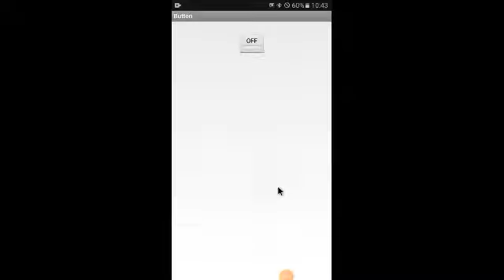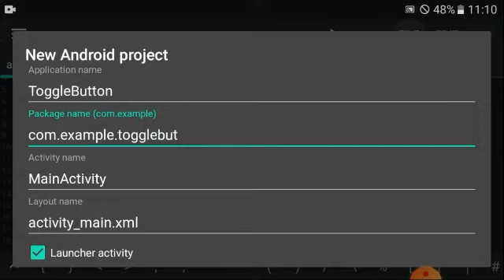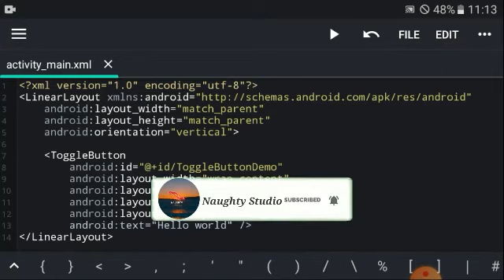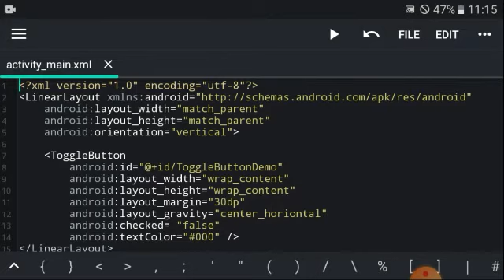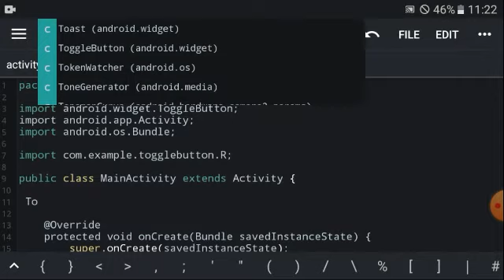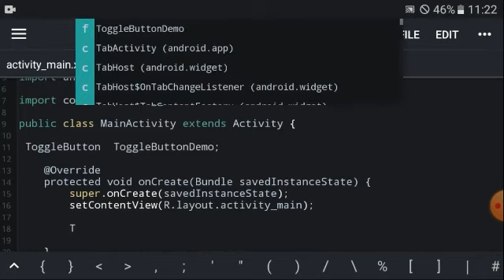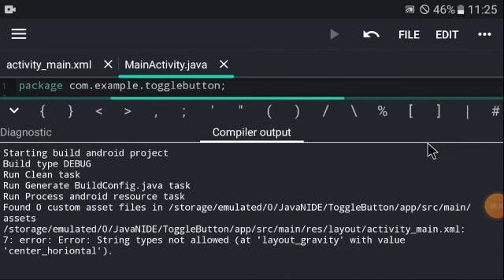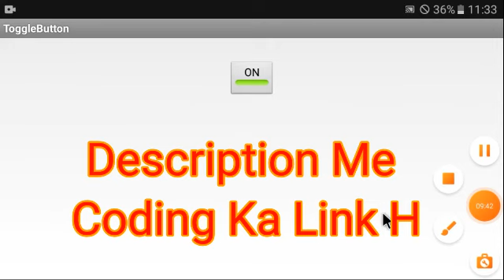Java|N-Ide ToggleButton Kaise Banaye |Only Phone Se|Hindi| App Development |Best N-ide Application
Java N-ide Tutorial | Java coding on mobile
Hello Friends

I hope you all are well and good. In this video, we
have talked about Java N-ide which is a free app for
Java coding on mobiles. This is the  video tutorial
of the JAVA Tutorial for Absolute beginners series.》》》》》
 | Many people don't have a PC at all. So, how will you
do JAVA coding and run it on your smartphone?
below to see how you can edit and run JAVA code in
your SMARTPHONE |

[♡In this video we will get to know about an IDE
named Java N IDE in which we can make an
application easily with some knowledge of android♡]

development. We will also discuss about ImageView,
TextView & how to change app icon.
If you are having any doubt related to programming
you can ask me on instagram. My Instagram id is☆》

java n-ide codes
java n-ide app
Java-n-ide GitHub
Java code for calculator in Android Studio
Simple calculator in Android Studio source
code in Java
NetBeans Java IDE
Android calculator source code pdf
Java NetBeans tutorial for Beginners pdf

java n-ide tutorial pdf
a
Q java n-ide examples
a java n-ide android tutorial pdf
How to create desktop application in Java
O
using NetBeans